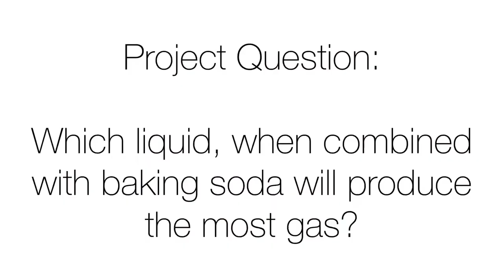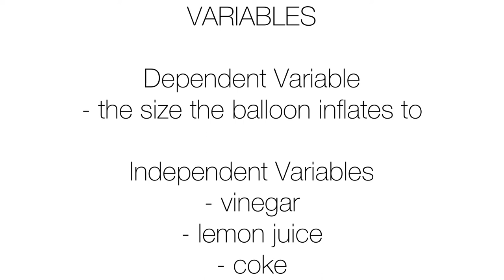Fizz Inflator Experiment (3rd Grade Project)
I had to do a science project during Christmas break for school, so we decided to document it since I am doing school virtually this year. We added on some bloopers at the end too for fun.